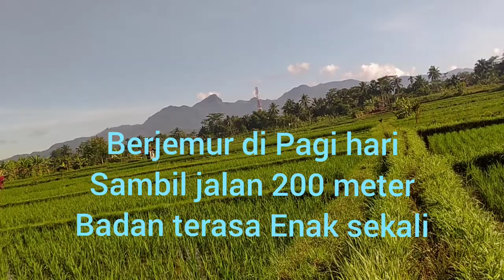Suasana Pagi Hari di Pedesaan Jawa Barat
Bikin Betah Suasana Pagi Hari sambil berjemur di Pedesaan Jawa Barat.